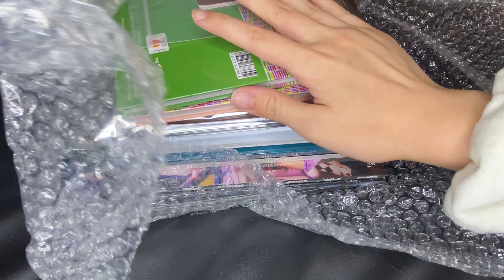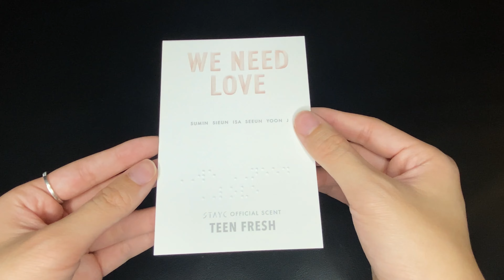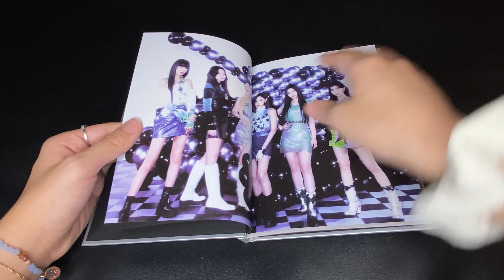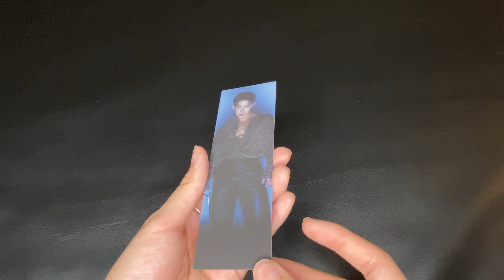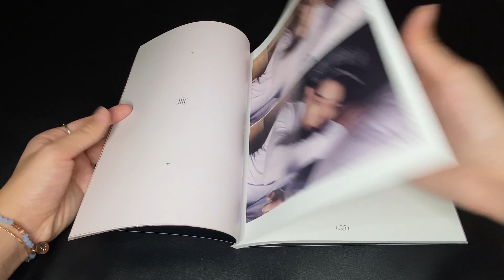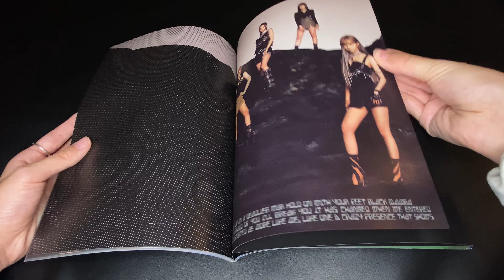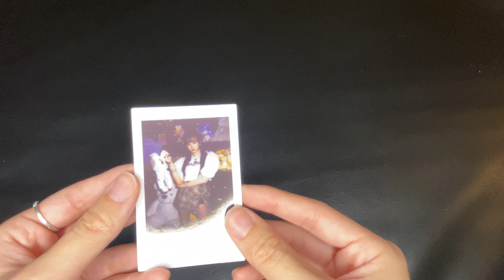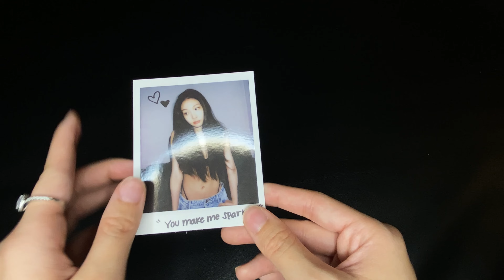ʚ♡ɞ July 2022 Kpop Album Haul + Unboxing W/ Ktown4u Pre-Order Benefits ʚ♡ɞ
It’s a little sad to see just how many damaged items I pulled, but I’m so happy with all these summer comebacks that have been coming out lately! ☀️

Albums Unboxed In Video:
- STAYC We Need Love (Love + Power Versions)
- STAYC Young-Luv.com (Young + Luv Versions)
- Wonho Facade (Versions 01 + 02 + 03)￼
- Aespa Girls (Kwangya + Real World Versions)
- Chungha Bare & Rare Pt. 1